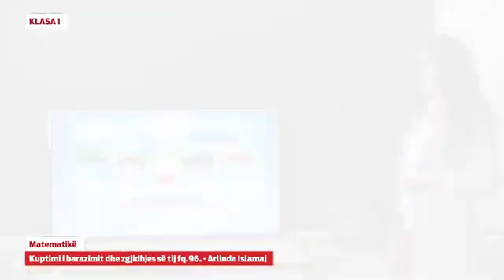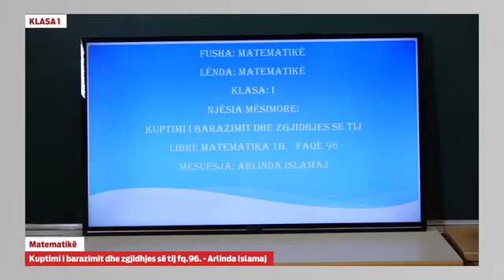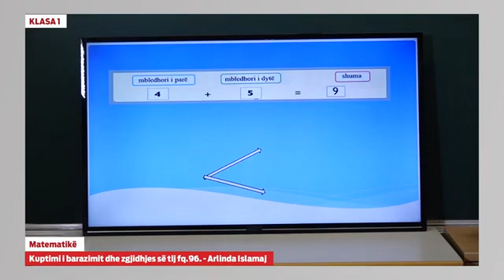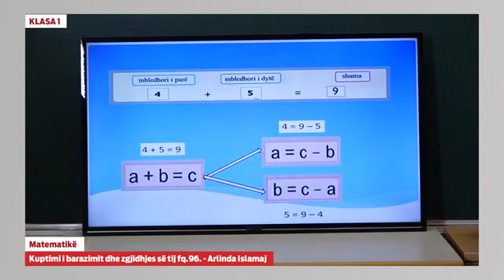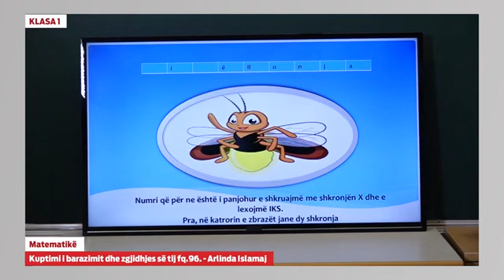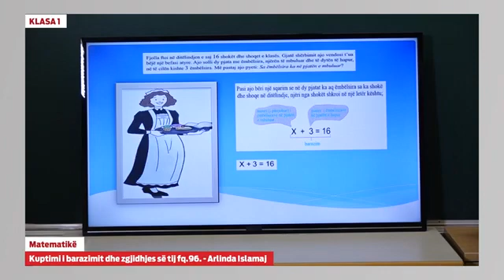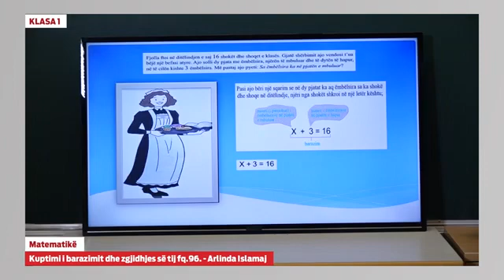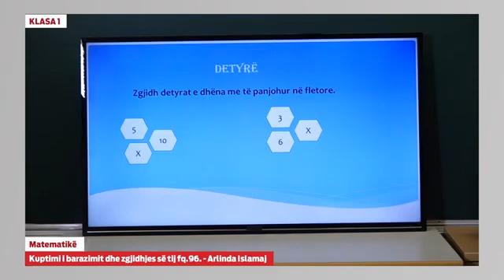Klasa 1 - Matematikë - Kuptimi i barazimit dhe zgjidhjes së tij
Matematikë - Kuptimi i barazimit dhe zgjidhjes së tij

Arlinda Islamaj